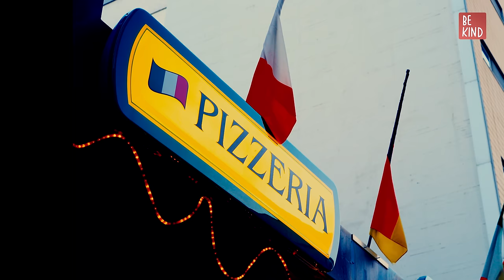Waitress steals food using a life hack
If someone you work with messed up, would tell on them or help them fix it?

While getting a pizza ready for customers, Sarah cut off the centerpiece, hid it for herself, and carefully arranged the dough so that the missing part wouldn’t be noticed. A perfect crime. Which, unfortunately, was seen by her colleague, Emily.

She wanted to expose the thief. But that was before she found out WHY Sarah was stealing food.

➜ Feel free to take a look at our other projects to treat yourself to all-about-love, soul-stirring stories, fresh animations, and special edition episodes:

🍀And don’t forget – be kind to yourself and others!